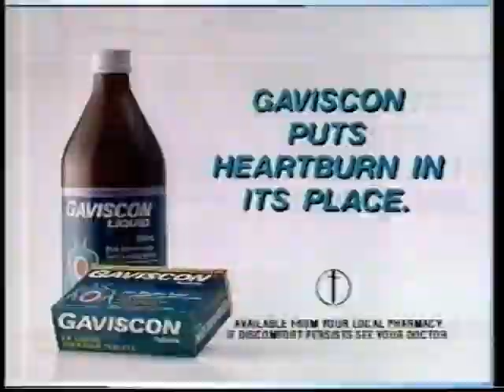Wheel Of Fortune (Australia) - 1997 Studio Audience promo (Version 1)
15-second promo inviting those interested in being part of the Wheel's studio audience to book their seats.  The promo uses a montage of clips primarily from 1996 and a couple from the first episode of 1997.

As aired on ATN-7, Tuesday 25 February, 1997.

Credit to @tanianorman4113 .